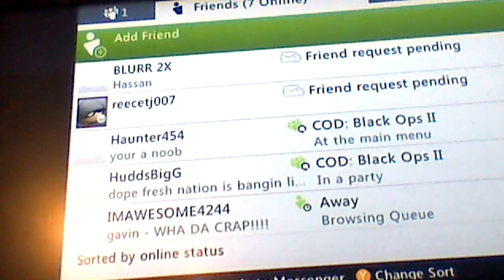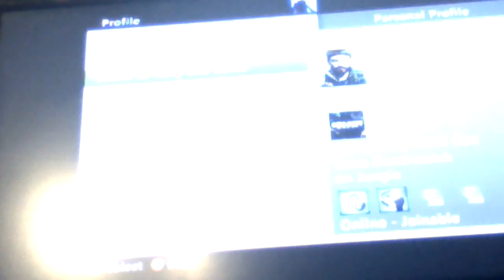Mob island part